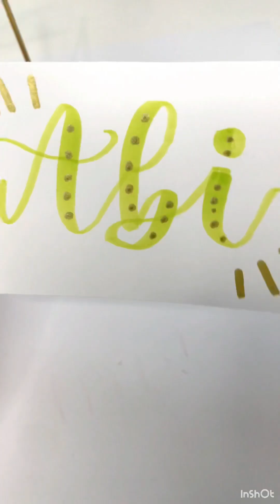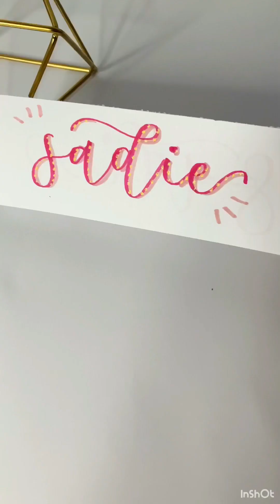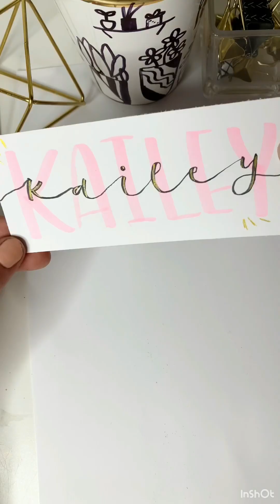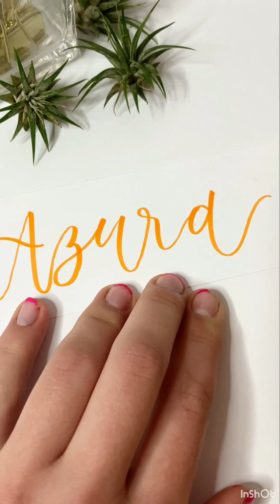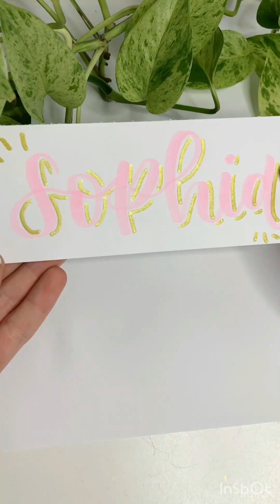Satisfying name calligraphy compilation! January name challenge YouTube shorts!